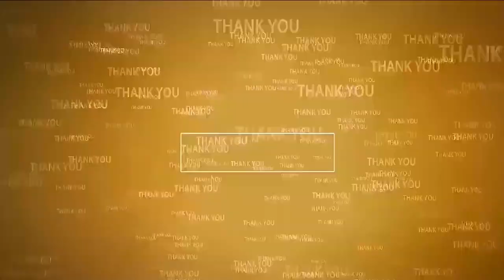రిలే నిరాహారదీక్షలకు ముస్లీం సోదరుల మద్దతు | Muslims Relay Fast on Chandrababun Arrest | Kavali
- మాజీ సీఎం చంద్రబాబు అరెస్ట్‌కు నిరసనగా కావలిలో 8వ  రోజుకు చేరుకున్న రిలే నిరాహారదీక్షలు
- చంద్రబాబు ఆరోగ్యంగా ఉండాలని ప్రార్థనలు చేసిన ముస్లీం సోదరులు